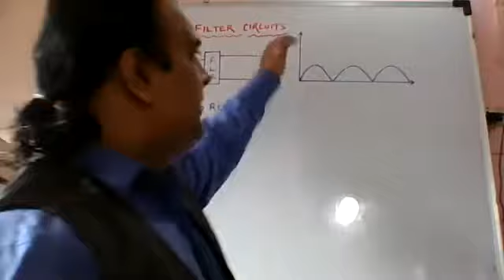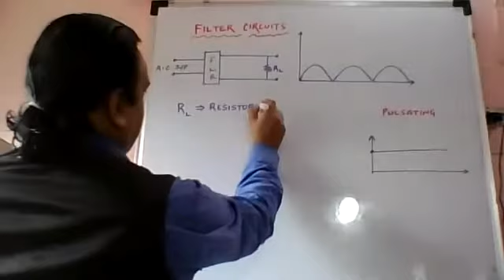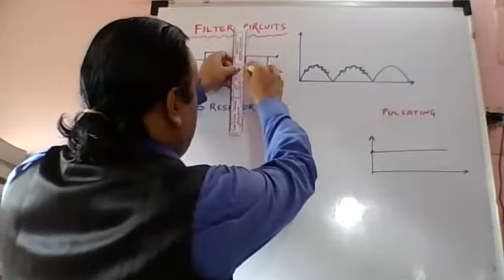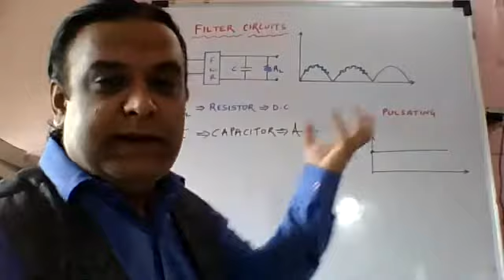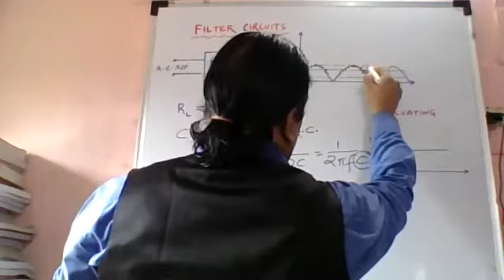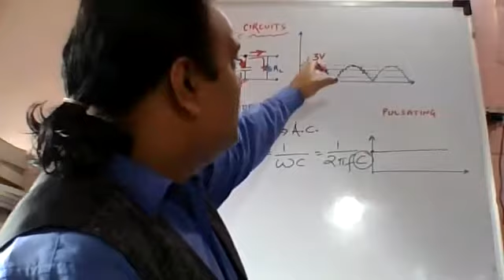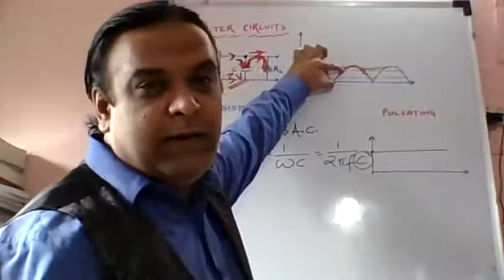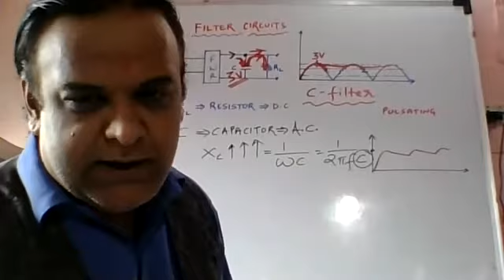SEMICONDUCTORS - FILTER CIRCUITS